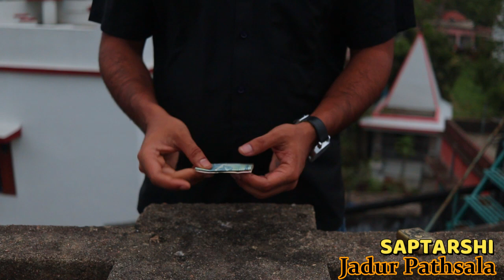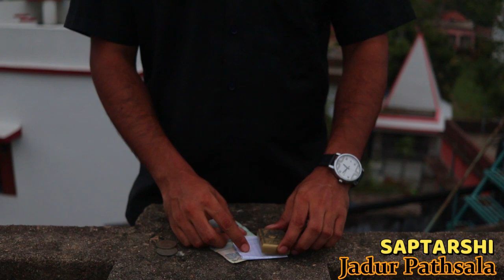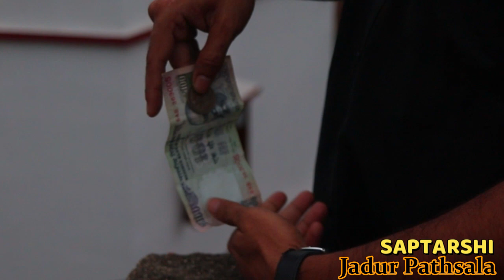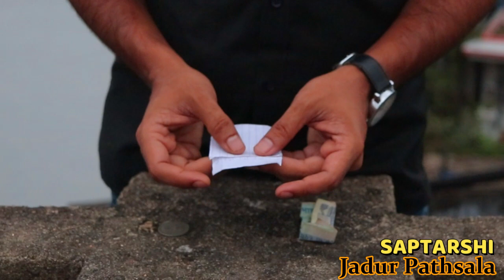#63.দর্শকের টাকা পুড়িয়ে ছাই করে আবার ফিরিয়ে আনার জাদু শিখুন | Coin Vanish & Production জাদুর পাঠশালা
learn how to burn spectator's coin and vanish the coin , and appear the coin inside spectators note which is folding from the beginning. let's see and learn the secret and practice.